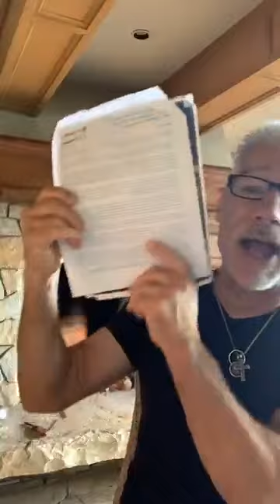Dr Kiltz Fireside Chat June 7th